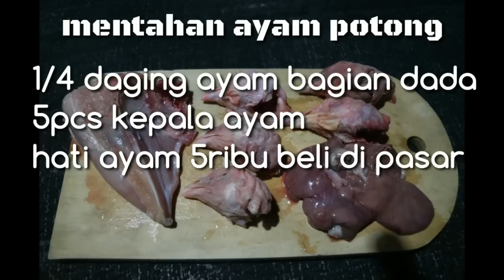umpan GALATAMA LELE jitu dan gacor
kali ini saya meracik umpan galatama lele atau gt lele utk siang malam dan kapan pun
simak dan tonton videonya yaahhhh